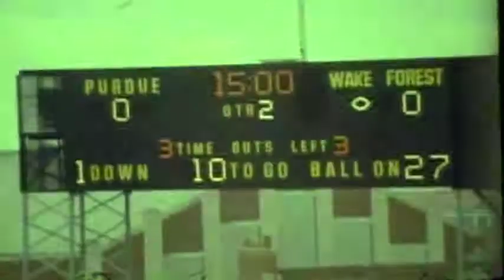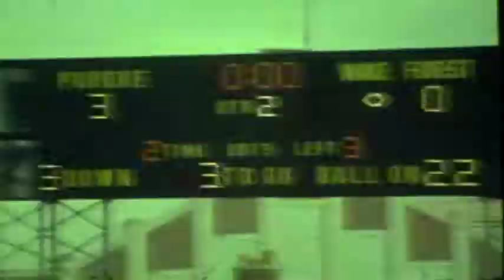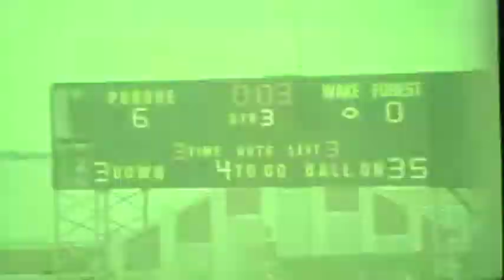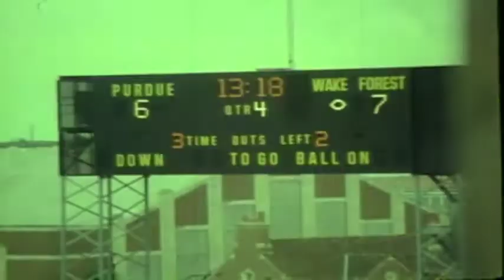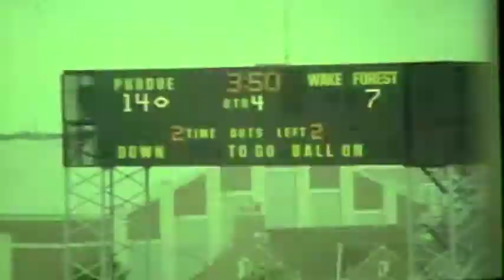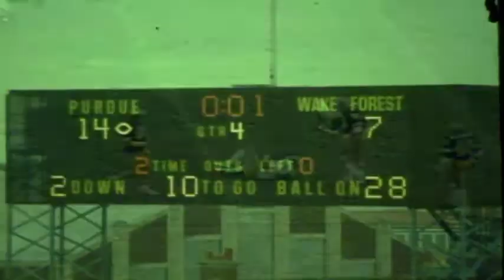1978 PURDUE FOOTBALL VS. WAKE FOREST W 14-7